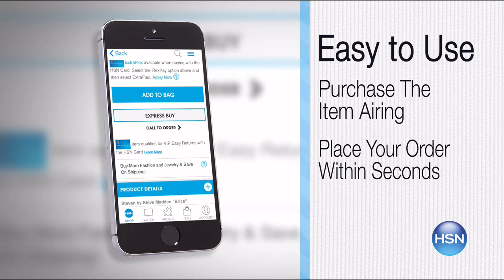HSN | Moonlight Markdowns featuring Home 02.16.2017 - 05 AM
New markdown merchanside for the home.